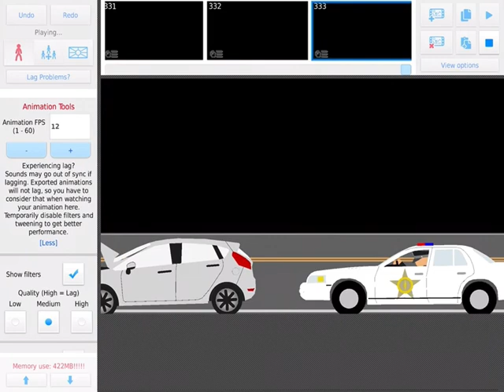Spoopy surprise (link in desc)